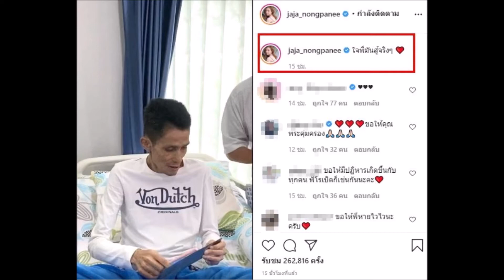จ๊ะ อาร์สยาม ทนไม่ไหวโผล่เยี่ยม โรเบิร์ต สายควัน ถึงขอบเตียง หลังเห็นสภาพล่าสุด